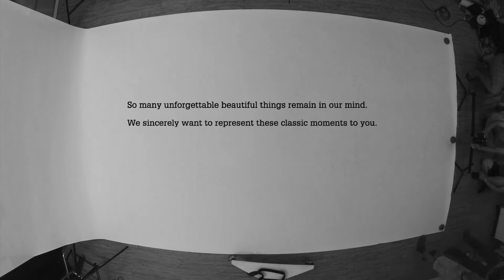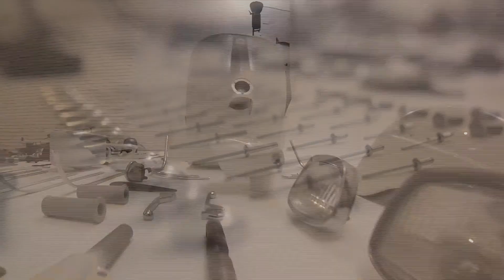CLASSICO 爆炸分解圖 縮時攝影